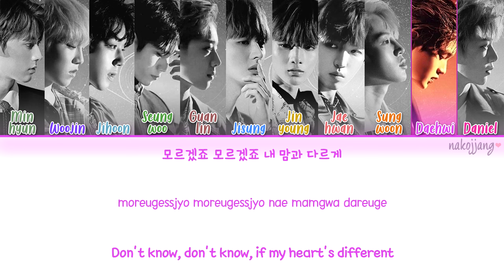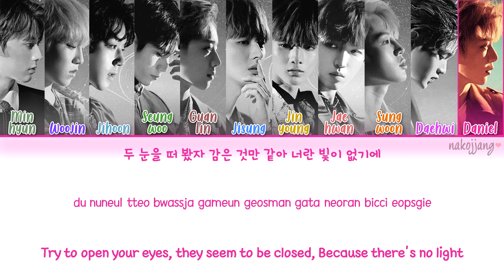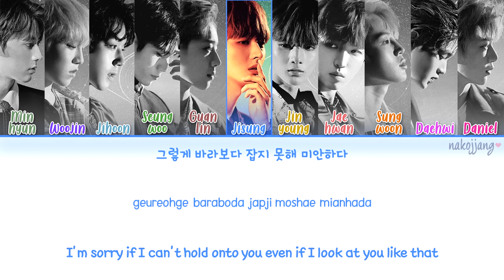WANNA ONE (워너원) – FLOWERBOMB (불꽃놀이) (Color Coded Lyrics Eng/Rom/Han/가사)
불꽃놀이 means fireworks [literal], but bc the song's officially called flowerbomb, all the 불꽃놀이 in the translations i changed it to flowerbomb~

I DO NOT OWN THE PHOTOS AND SONG. NO COPYRIGHT INFRIGMENT INTENDED. SONGS AND PHOTOS GO TO: STONE MUSIC ENTERTAINMENT / SWING ENTERTAINMENT.

➣ Members are listed in random order.
➣ Color Coding & English Translations may not be 10000% accurate.

Support artist here by watching MV's:

가사 워너원
가사 워너원 불꽃놀이
워너원 불꽃놀이
flowerbomb
Kang Daniel, Yoon Jisung, Ha Sungwoon, Park Jihoon, Bae Jinyoung, Lee Daehwi, Ong Sungwoo, Lai Guanlin, Hwang Minhyun, Park Woojin, Kim Jaehwan
Wanna one flowerbomb lyrics
Wanna one flowerbomb color coded lyrics
Wanna one flowerbomb eng rom han lyrics
Wanna one flowerbomb eng rom han lyrics color coded
1. Destiny (intro)
2. 봄바람 [title]
3. 집 (Home)
4. 불꽃놀이 (Flowerbomb)
5. 묻고싶다 (One Love)
6. Deeper
7. 술래 (Tagger)
8. Awake!
9. 12번째 별 (12th star)
10. 소나무 (Pine Tree)
11. Beautiful PART II (part 2)